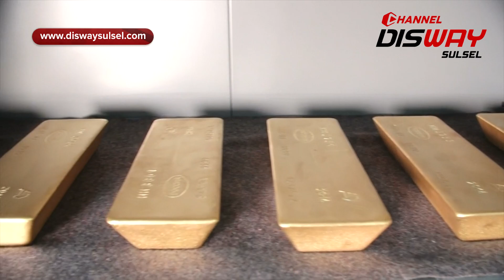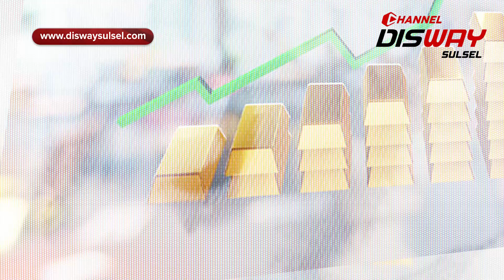Pulau Berlapis Emas yang Bikin Geger Dunia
mendapatkan update konten video terbaru dari kami.

• News • Information • Video